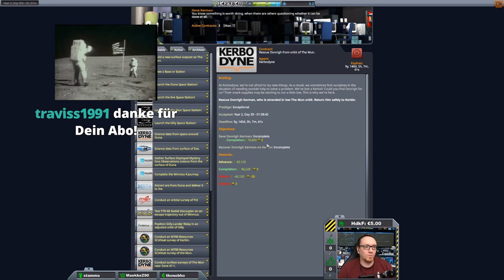Hard Kore Kolonization #22 - The Return of the Kolonizator!